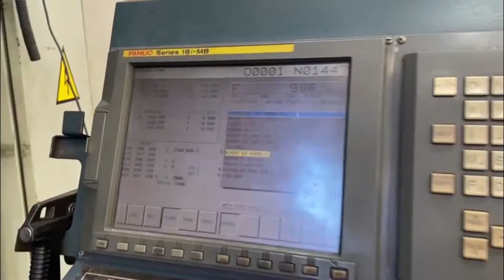CENTRO DE USINAGEM TIPO PORTAL FEELER FV2212 - VN115 USADO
Código Do Produto: VN115